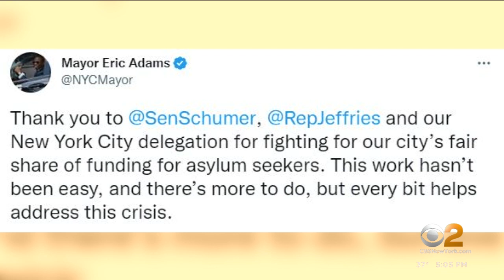New York City Council leaning in on migrant crisis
The New York City Council is meeting on the migrant crisis Tuesday, as restrictions on asylum seekers at the border remain in effect following a Supreme Court decision. CBS2's Dick Brennan reports.